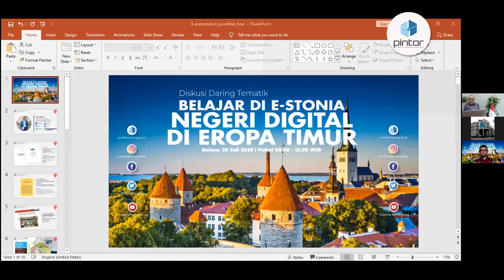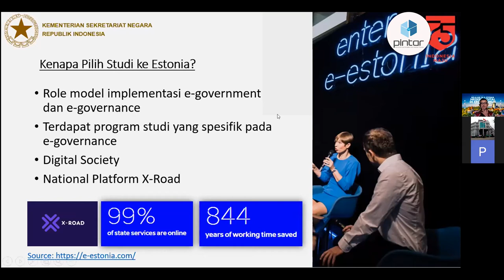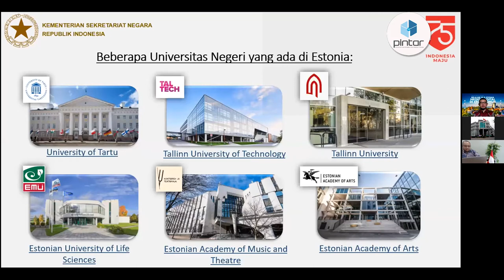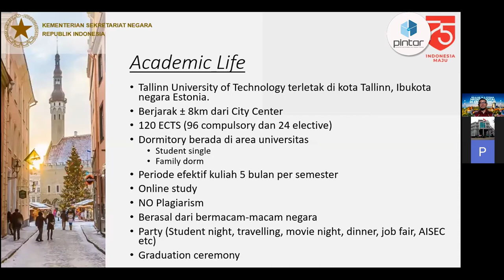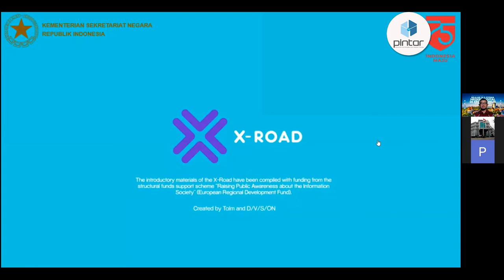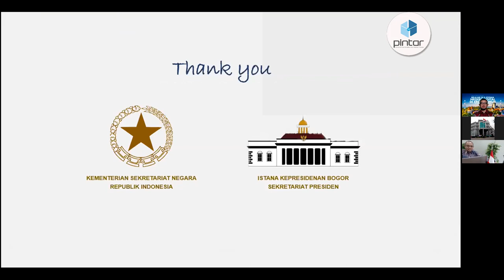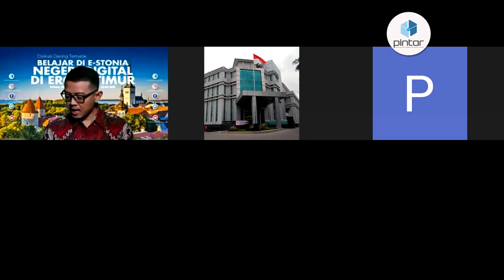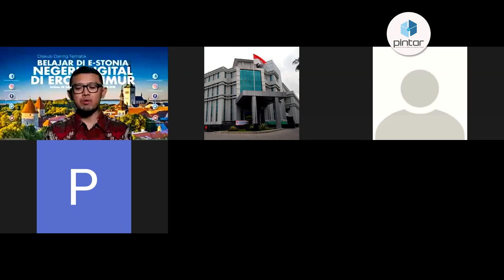Diskusi Daring Tematik Seri 1